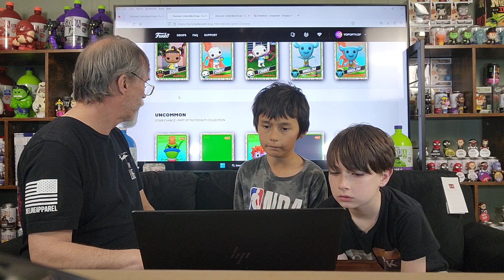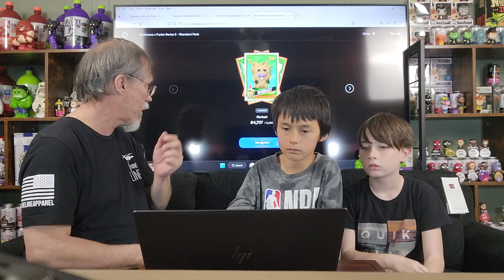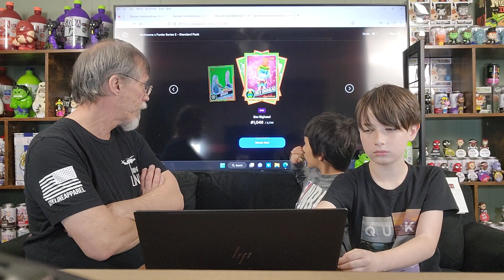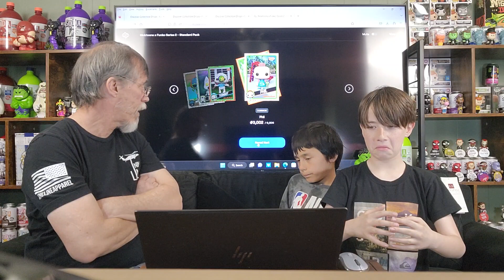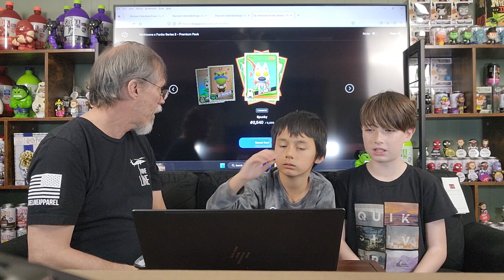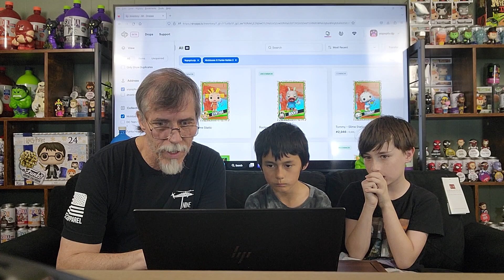Funko NFT Nickelodeon 2 4 Standar & 4 Premium packs - Legendary, Grail?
Welcome to anything goes Saturday

Funko NFT Nickelodeon 2

Logo By: @poppopgoesthaweasel